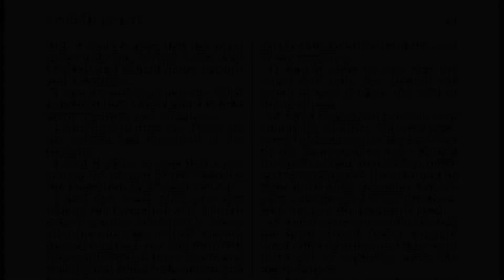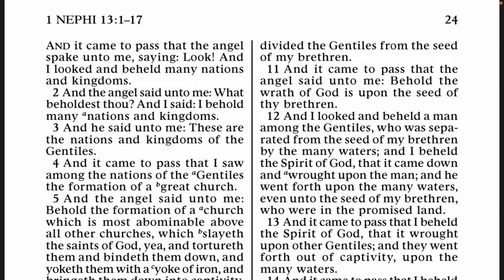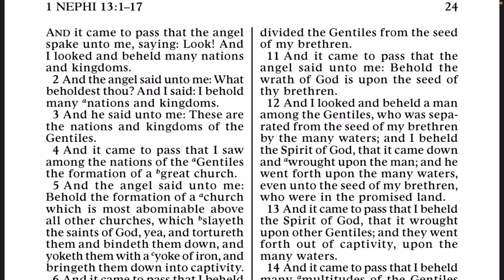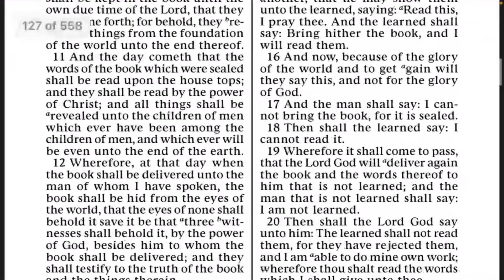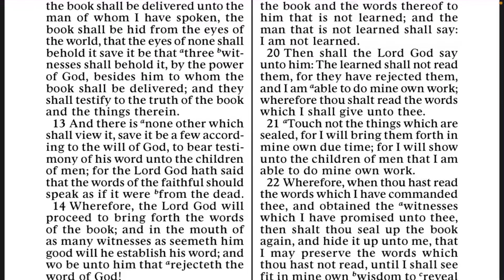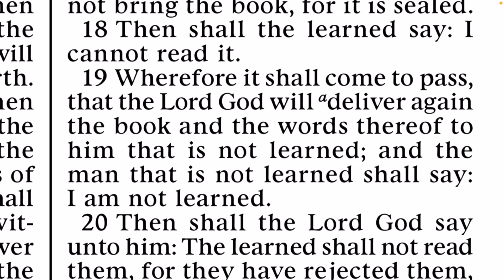Just Points of Insight into Kurt Cobain / Book of Mormon Studies (see below)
Yesterday’s referred to video

Book of Mormon Study: The Future of Kurt Cobain’s Book of Prophecy | 2 Nephi 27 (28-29) & 1 Nephi 13